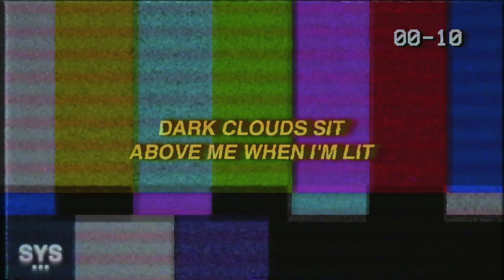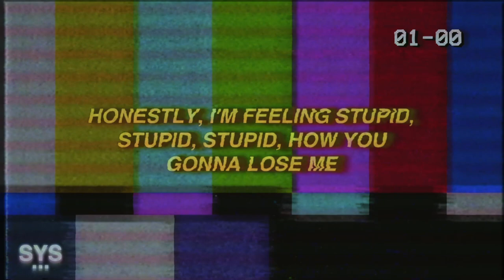SONNY NITEZ - Morning 2007 (Lyrics)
SONNY NITEZ - Morning 2007 (Lyrics) is a hidden gem from over a year ago. This man needs more tracks out!

Lyrics for: Morning 2007 - SONNY NITEZ

[Verse 1]
Dark clouds sit above me when I'm lit
I smoke too much, got a cough in my chest
I feel so depressed in this dark, dark world
Why these niggas hate? But I wish ya'll the best
But why she on my line when she got a man?
Got em' hanging on a thread like a fucking ornament
That's why I can't trust your hoes, 'cause you always do the most

[Chorus]
That's why I'm just ridin' slowly by my lonely
That's why I just light and smoke it by my lonely
Disconnected, I'm disconnected, that's why I'm roaming
Yeah I'm just drifting, yeah I'm just drifting until the morning

[Verse 2]
Sniff a 30 and I'm drippin', drippin', drippin', now I got a nose bleed
Now I'm thinkin' 'bout my ex's, ex's, ex's, and how they don't want me
Honestly, I'm feeling stupid, stupid, stupid, how you gonna lose me
I don't give two damns, two damns, never too mad, fuckin' hoes that they cool with it
Yeah, I tried to save her from all these creeps
Now she their favorite girl, that shit weak
That shit makes it harder to breathe 'cause you don't love yourself, I can see that

Premiering a sound from the likes of Sonny Nitez, Aries, Jutes, Benny Mayne, Croosh, Zac Greer, and Dominic Fike, among others. Hoping you enjoy the mix of pop rap, pop rock, trap soul, contemporary r&b, and sad boy sounds curated here, for you, every day.